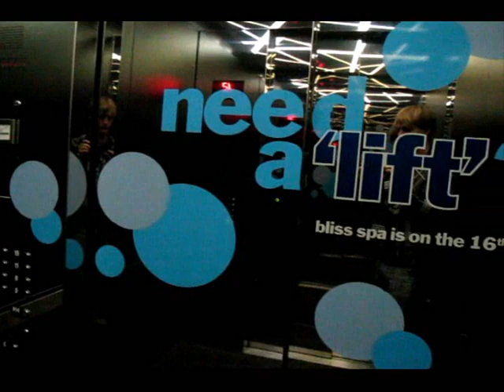W HOTEL DOWNTOWN ATLANTA